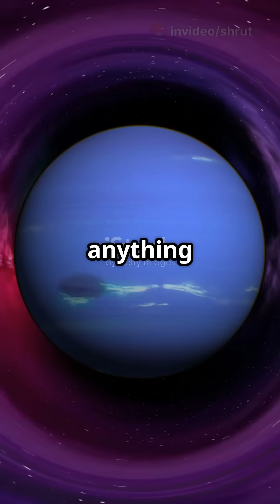Discovering a Planet with Epic Rings: Beyond Saturn's Beauty!saturn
What if there's a planet out there with rings even bigger and more stunning than Saturn's? In this video, "Discovering a Planet with Epic Rings: Beyond Saturn's Beauty!", we dive into the fascinating possibilities of finding a celestial giant adorned with an extraordinary ring system. We'll explore the wonders of ring formations, the science behind their existence, and the potential candidates within our solar system and beyond. Imagine the implications for our understanding of planetary evolution and the universe itself! Join us on this cosmic journey and fuel your curiosity about the hidden treasures of space.